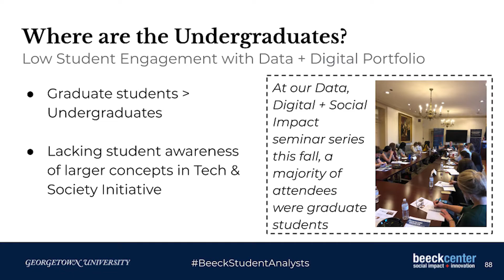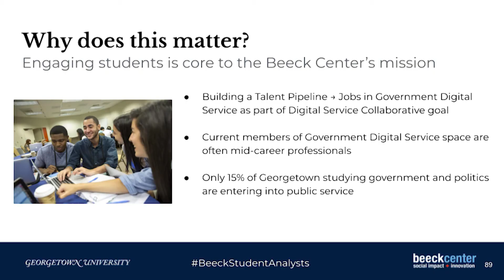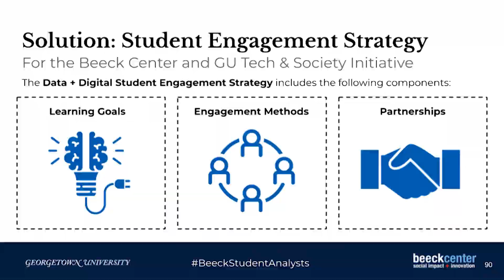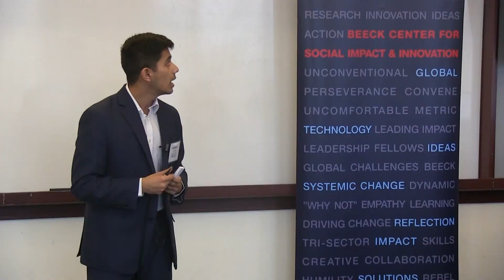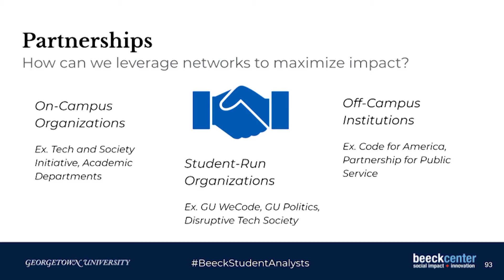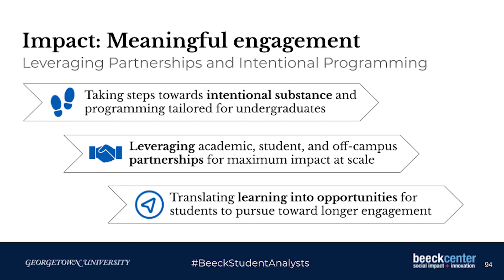2019 Student Analyst Capstone: Sidd Muchhal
Beeck Center Student Analyst Sidd Muchhal delivers his capstone presentation around his work getting undergraduate students involved in social impact programs.

For more info on the Beeck Center for Social Impact + Innovation,